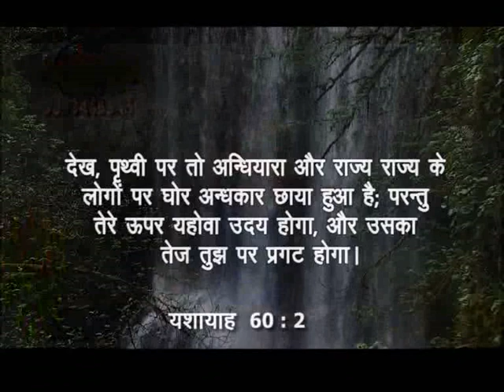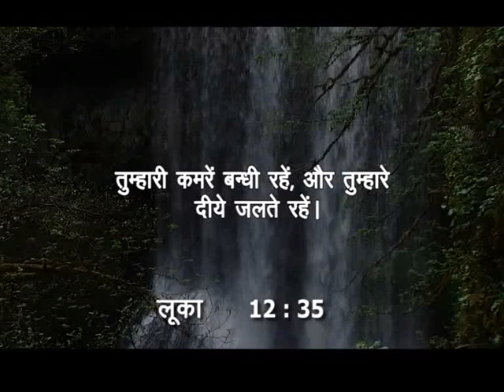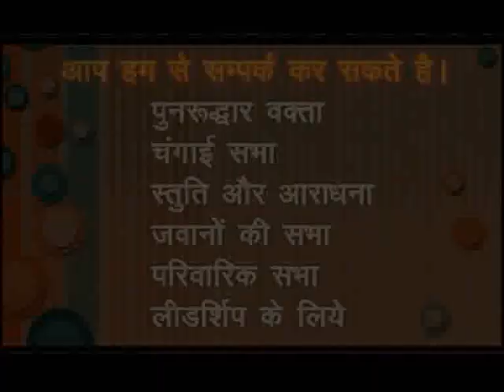Arise, Shine, For Your Light Has Come | Rev. Raj Ibrahim | Shubhsandeshtv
Arise, Shine, For Your Light Has Come
Light Of The World,Glory Of The Lord Rises Upon You,Preach The Gospel,Mary,Soul Winner